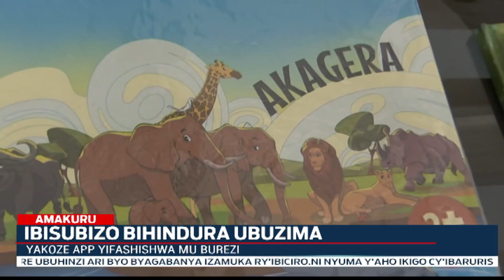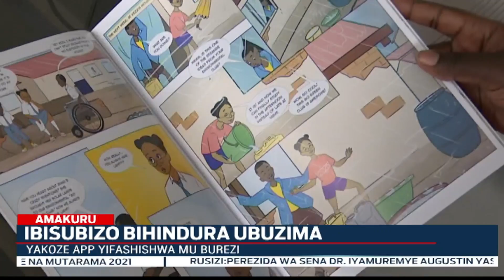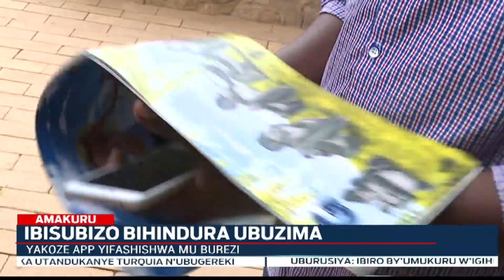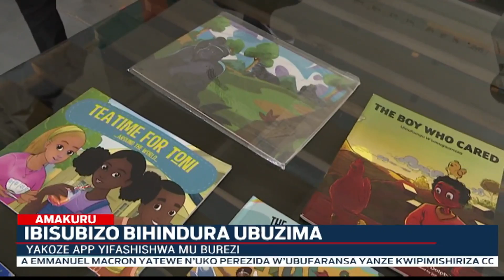Umunyarwanda yakoze ikoranabuhanga ryifashishwa n'abana mu myigire yabo mu gusoma ibitabo